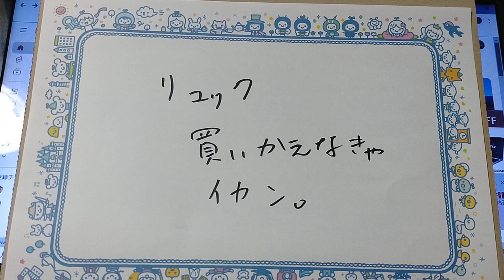リュック、買い替えないとな。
完全に壊れていないけども。